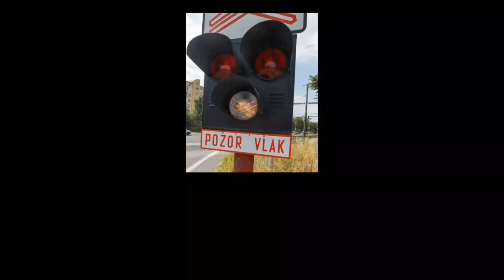Železničné priecestie Malacky ul.Duklianskych hrdinov 2/5 (SK) 31.8.2024.